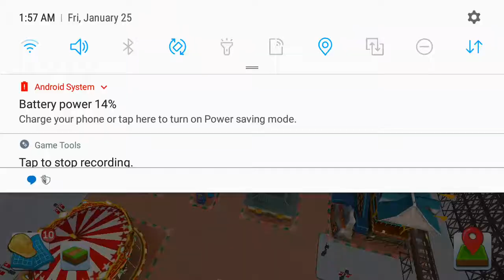RollerCoaster Tycoon Touch - So Many Things!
This was my longest video!